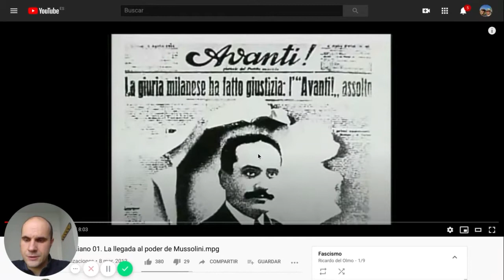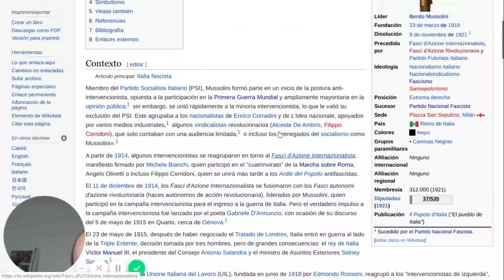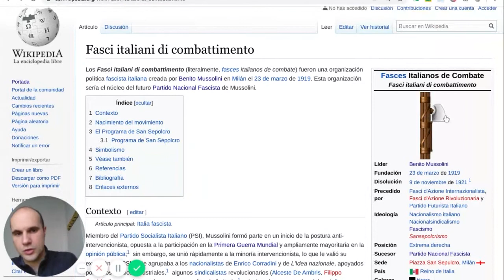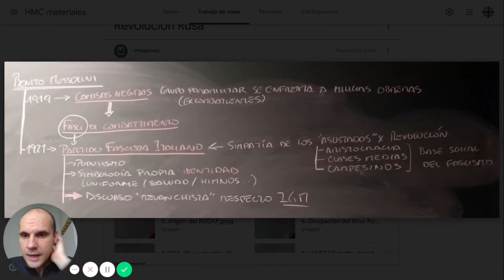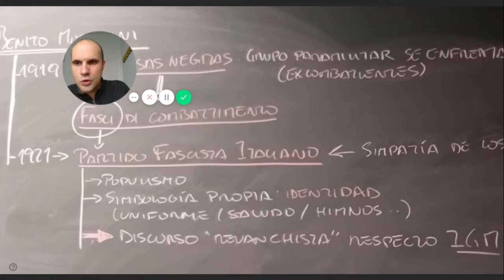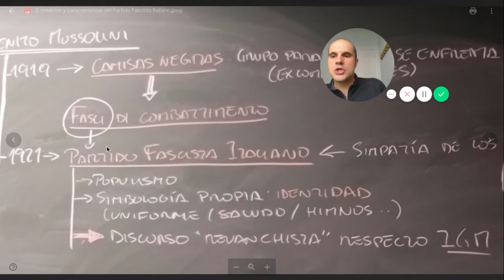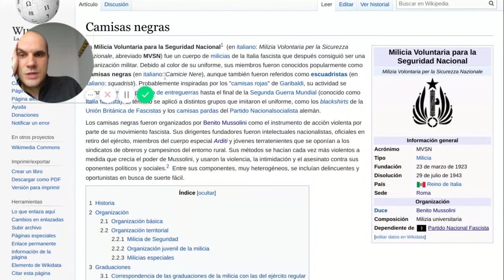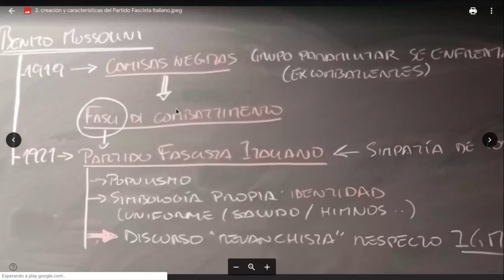Surgimiento del Partido Fascista